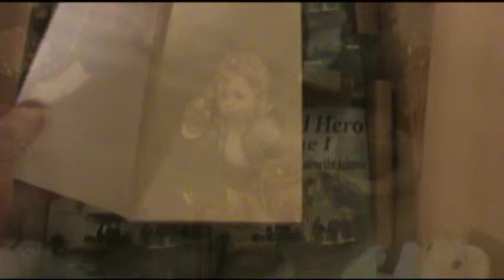Cleaning Burnt Painter Hummel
Cleaning my wife's first Hummel that I gave her.  Many of her Hummels were lost in the house fire, but several were salvaged.